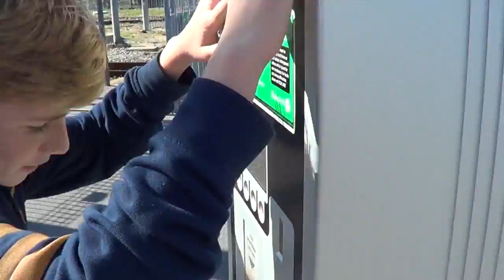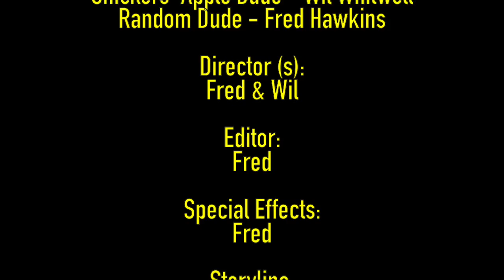Skit Series - Episode 4: Beach Brawl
Anyways, we're back again as a duo in the 4th episode of "season 1" of this Skit Series. I think we need to begin another schedule dedicated to this series alone as it has been uploaded at very jagged, separated times.

But yeah, this time we take it to the beach with an over the top, ridiculous beach fight that ends in mayhem and "tragedy".

TODAY'S SHOUTOUTS:

Continuous dedication and hilariousness

For genuine, kind feedback and support